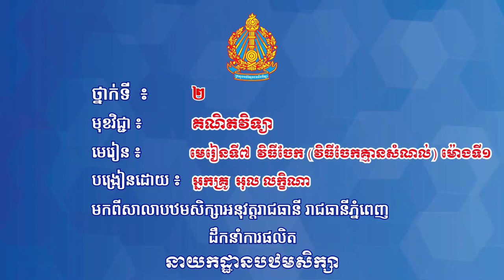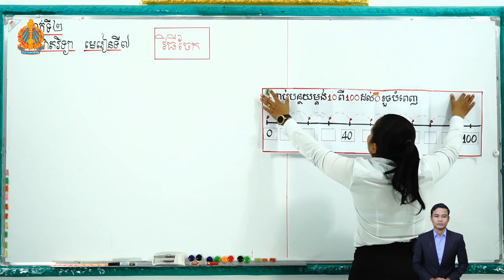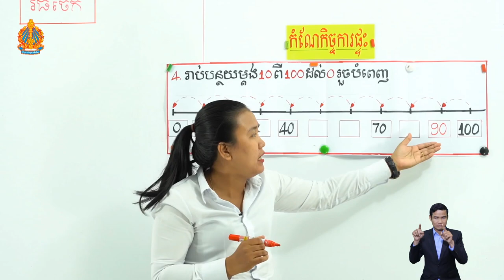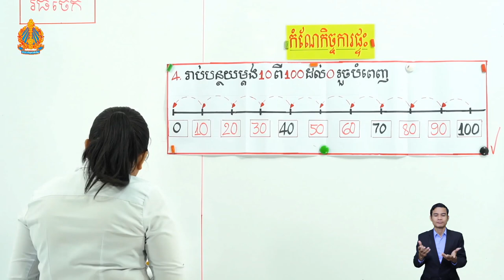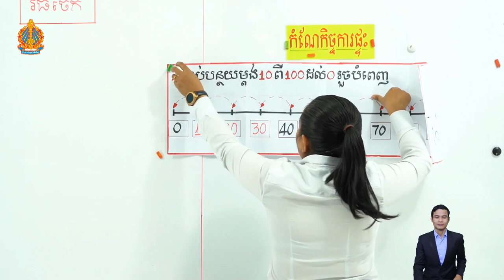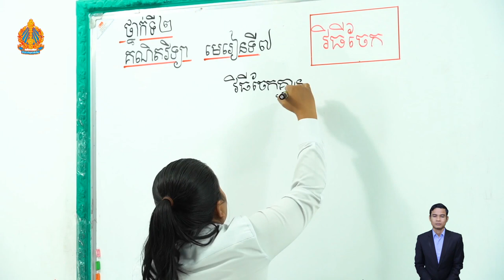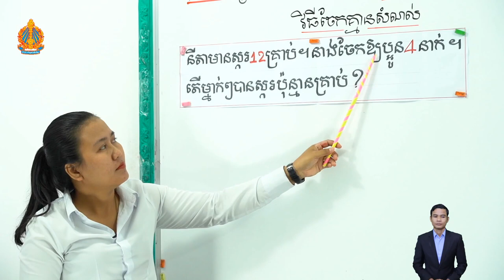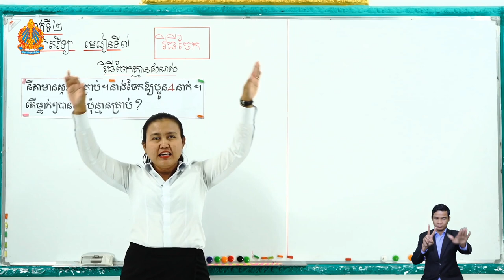គណិតវិទ្យា មេរៀនទី៧៖ វិធីចែក វិធីចែកគ្មានសំណល់ ភាគ០១ (ថ្នាក់ទី២ )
មេរៀនទី៧៖ វិធីចែក វិធីចែកគ្មានសំណល់